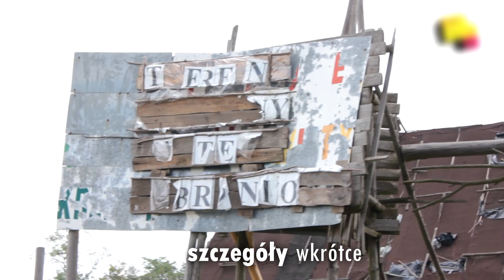Z planu klipów do albumu DOMOTWARTYCHDRZWI o nadchodzących wydarzeniach, BANG!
czwartek, 29 czerwca - Sopot Mewa Towarzyska

piątek, 30 czerwca - Rzeszów (koncert, a przedtem spotkanie w Selectshop Rzeszów!

piątek, 30 czerwca - Stalowa Wola

niedziela, 2 lipca - Ełk

piątek, 7 lipca - Wolsztyn Rap Stacja

sobota, 8 lipca - Wegetariada

piątek, 14 lipca - Jezioro Srebrne Osowiec k Opola

sobota, 15 lipca - Oleszyce

niedziela, 16 lipca - Tarnobrzeg

więcej informacji koncertowych na donguralesko.pl

szczegóły nowego albumu wkrótce